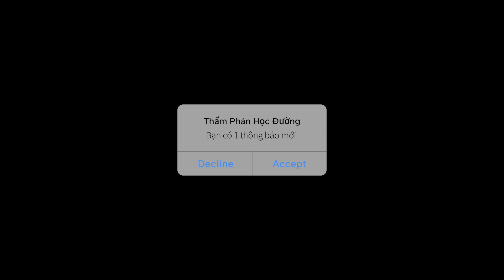TEENAGER JUDGE - THẨM PHÁN HỌC ĐƯỜNG I OFFICIAL TRAILER I O2 PRODUCTION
2. Bank name: Joint Stock Commercial Bank for Foreign Trade of Vietnam
- Swift code: BFTVVNVX
- CITAD Bank Codes: 79203001
- Name: Ho Si Hau
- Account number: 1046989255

Every penny counts. We appreciate your love for O2 Production.
Best regards.